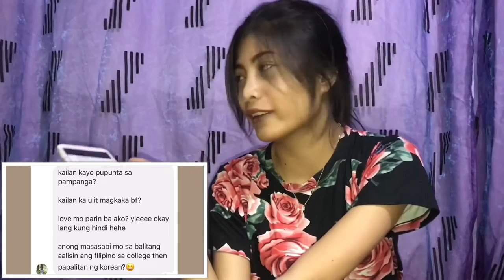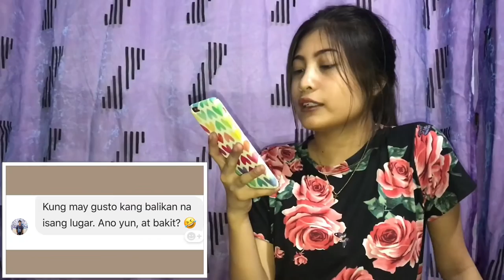MASAYA KA BA?! Q N A PT2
Always wear a smile and keep shining

❁As always swag you later❁